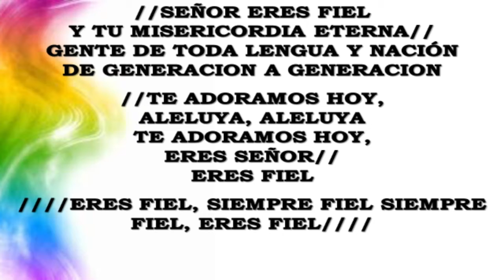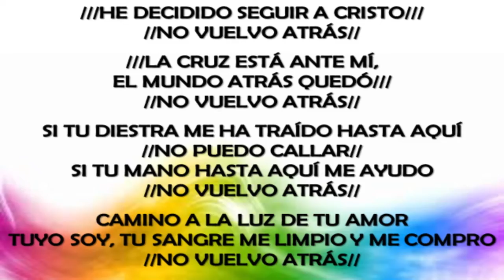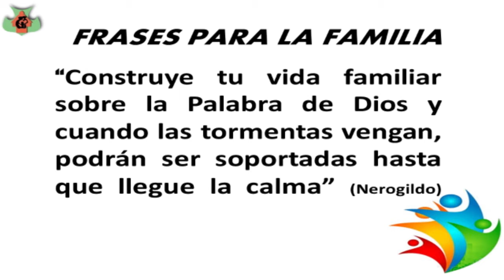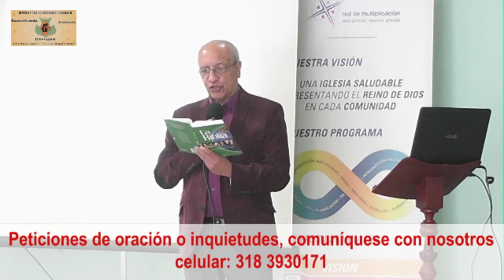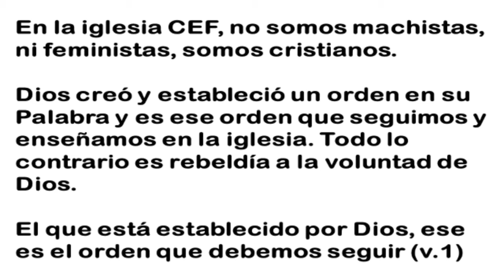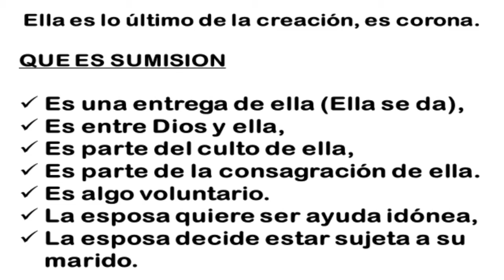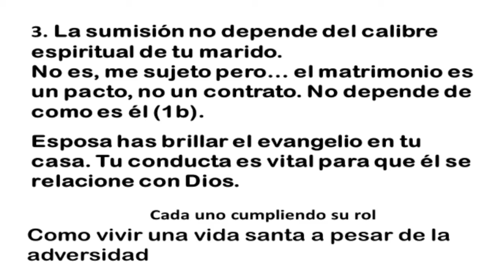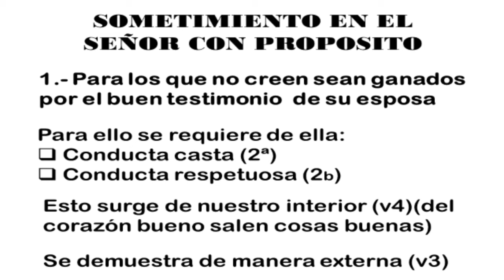Prédica y Alabanza - 17 octubre 2021